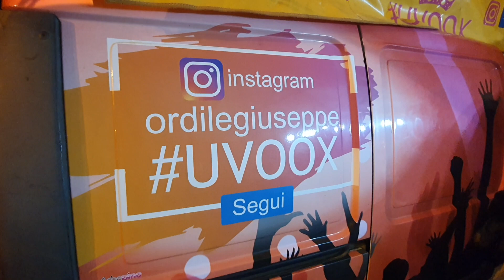Da Peppe Ordile a Monforte Marina oltre a castagne, torroni e buon vino anche musica Siciliana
Da Peppe Ordile a Monforte Marina oltre a castagne, torroni e buon vino anche della stupenda musica Siciliana Giuseppe Ordile Vi aspetta ogni sera a Monforte Marina con le sue prelibatezze